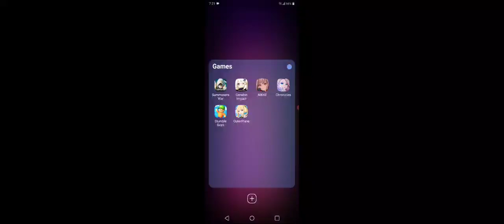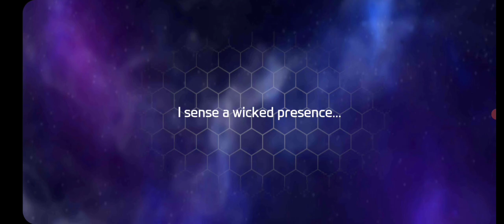IS THIS GOOD?! LET'S TRY OUTER PLANE CBT 😁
LET'S TRY NEW GAME ON ANDROID OUTER PLANE (WHY OUTERPLANE ???), STILL CBT 😅, IS THIS GOOD GAME ?? SIMILAR TO EPIC SEVEN 😅

10 JANUARY 2023 - CBT CLOSED 😅
I CAN'T PLAY THIS GAME AFTER UPLOAD THIS VIDEO